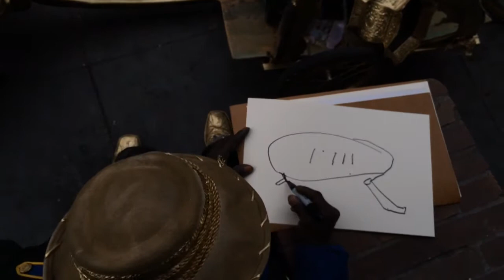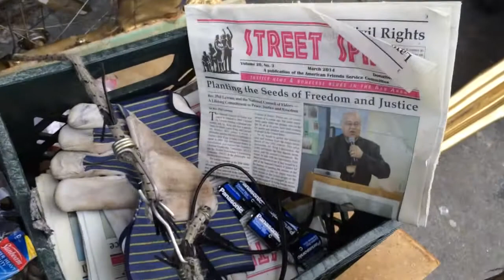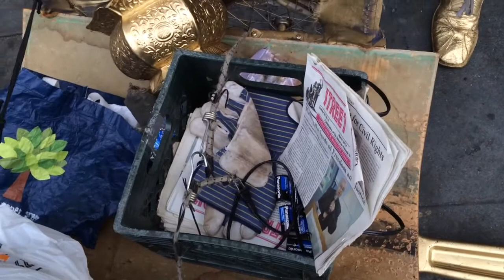Art Brut drawing by Visionary Flying Saucer inventor Gregory Wells.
Golden Gregory Wells: Visionary Flying Saucer inventor.  Oakland, California
As a child he fell six flights, but he will fly.  Art Brut

Mr. Wells has developed a flying saucer prototype that he intends on realizing as a full scale personal flight vehicle.  A resident of Area 510, Oakland, Mr. Wells is often seen riding slowly along Telegraph avenue on his golden bike chariot, wearing his golden helmet.  Usually he has a soundtrack playing via a boom box mounted to his bike railer.  Mr. Wells lost his girlfriend several years ago, at which time he became interested in personal flight.  He festoons his apartment with symbolic shrine arrangements of stuffed animals, flags, and personal objects.